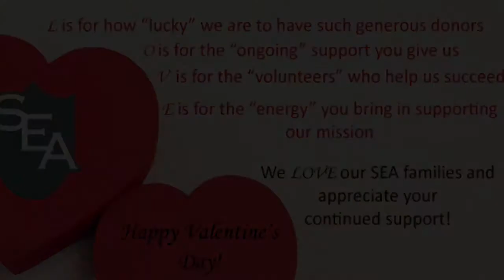youtube video #-8IMsuvHb2s